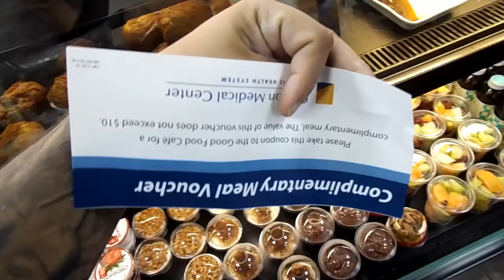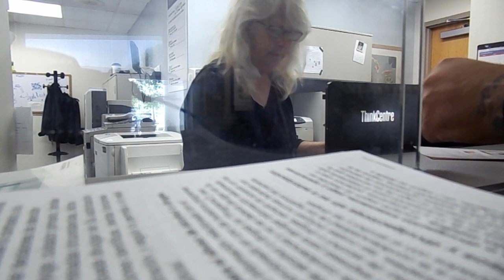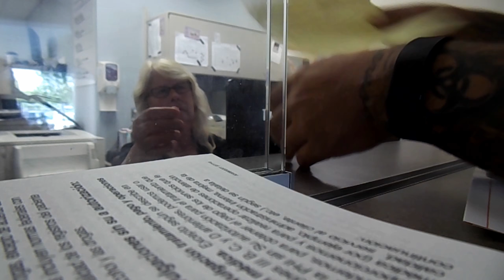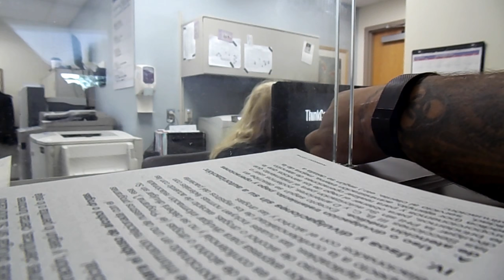chilton hospital and lunch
Trying to get paper work from the hospital is the biggest pain in the ass.